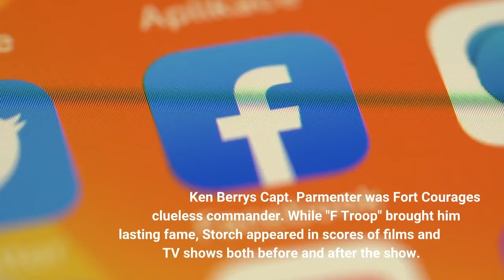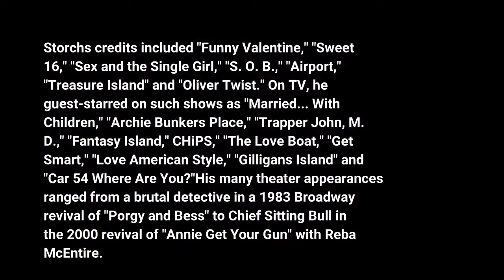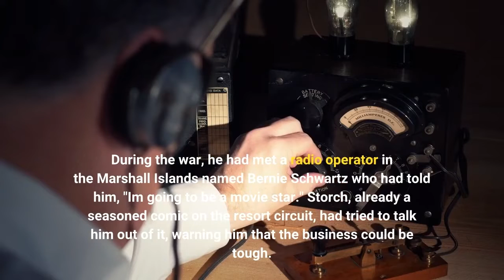Larry Storch of TV's 'F Troop' dies at 99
LOS ANGELES — Larry Storch, the rubber-faced comic whose long career in theater, movies and television was capped by his "F Troop" role as zany Cpl. Agarn in the 1960s spoof of Western frontier TV shows, died Friday. Storch was 99. Storch died of natural causes early Friday in his New York City apartment, according to his manager, Matt Beckoff. Although "F Troop" lasted only two seasons on ABC, from 1965 to 1967, it became a cult favorite in reruns. Its devoted fans could recite almost all of the adventures of the incredibly incompetent soldiers of Fort Courage and the members of the nearby Native American tribe who only pretended to be at war with them. As Agarn, Storch was the wild-eyed partner and protege of Forrest Tucker's wily Sgt. O'Rourke, who often schemed with Frank DeKova's Chief Wild Eagle to fleece unsuspecting visitors. Ken Berry's Capt. Parmenter was Fort Courage's clueless commander. While "F Troop" brought him lasting fame, Storch appeared in scores of films and TV shows both before and after the show. He also enjoyed a long career in theater and as a comic at resorts in New York State's Catskill Mountains area. He never regretted being best known for the series, his manager said."He embraced it. He loved being Agarn" and relished working with his co-stars, said Beckoff. Storch was the "kindest, sweetest person," who always had time for autograph-seekers and was generous to people in need, he said. Storch's credits included "Funny Valentine," "Sweet 16," "Sex and the Single Girl," "S. O. B.," "Airport," "Treasure Island" and "Oliver Twist." On TV, he guest-starred on such shows as "Married... With Children," "Archie Bunker's Place," "Trapper John, M. D.," "Fantasy Island," CHiPS," "The Love Boat," "Get Smart," "Love American Style," "Gilligan's Island" and "Car 54 Where Are You?"His many theater appearances ranged from a brutal detective in a 1983 Broadway revival of "Porgy and Bess" to Chief Sitting Bull in the 2000 revival of "Annie Get Your Gun" with Reba McEntire. Storch said in a 1998 interview that he was surprised to be considered for an Army comedy such as "F Troop," with it being well known that he served in the Navy during World War II. "All I knew about horses was that they give milk and can bite from both ends," he quipped. Indeed, it was his Navy service that had greatly boosted his career. During the war, he had met a radio operator in the Marshall Islands named Bernie Schwartz who had told him, "I'm going to be a movie star." Storch, already a seasoned comic on the resort circuit, had tried to talk him out of it, warning him that the business could be tough. They met again after the war, and Schwartz, who by now had changed his name to Tony Curtis, remembered the funny guy from the islands. Storch went on to appear in eight of Curtis' movies, including "Captain Newman," "Who Was That Lady?" and "The Great Race.